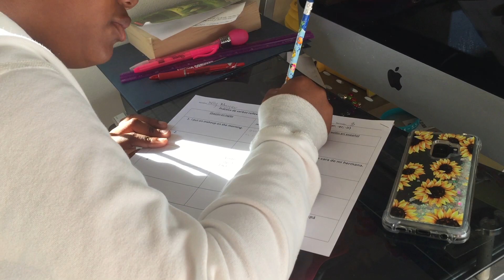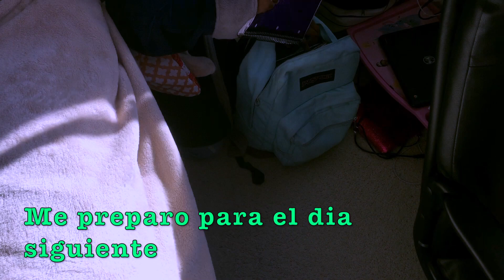Spanish Project Morning and Night routine